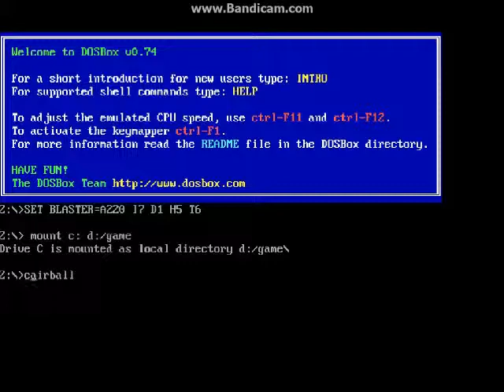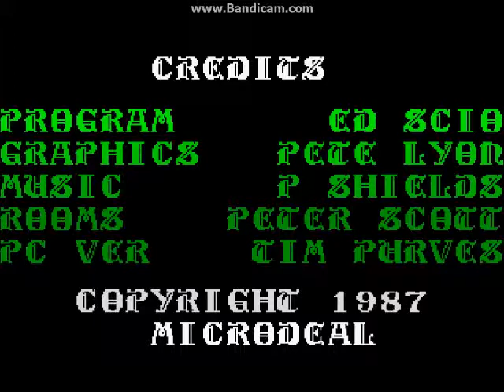Air ball 1 rész